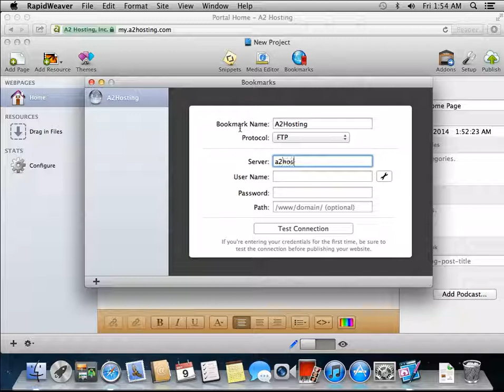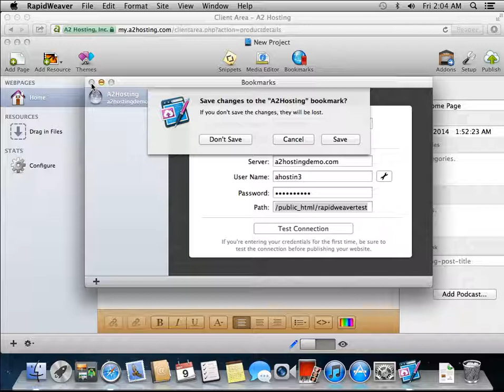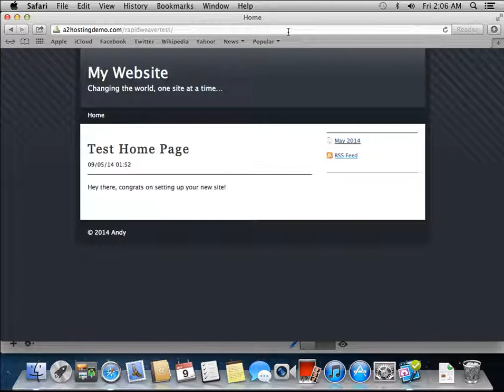Publishing a RapidWeaver Site to A2 Hosting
This tutorial shows you how to publish a site from RapidWeaver into an account hosted with A2Hosting.com